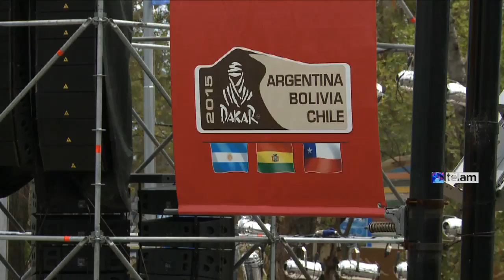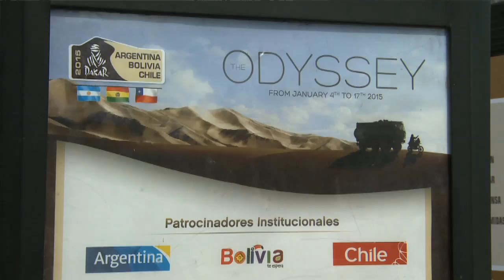Miles de personas le dieron la bienvenida al Dakar 2015 en Tecnópolis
El Rally Dakar 2015, que se correrá entre el 4 y el 17 de enero por Argentina, Bolivia y Chile, comenzó  con las verificaciones técnicas de más de 400 autos, motos y cuatriciclos en Tecnópolis, donde se montó el “Village”, al que por primera vez el público puede acceder en forma gratuita y casi sin restricciones.El predio de Villa Martelli comenzó a recibir a los visitantes desde el mediodía del primer día del año, y con el correr de las horas, el ingreso de público fue incesante hasta el cierre, a las 21.
Durante la primer jornada, dos partcipantes argentinos dialogaron con Télam, Orly terranova y Alicia Reyna, la única representante local femenina de la competición.
La decisión de montar el "Village" en Tecnópolis posibilitó que familias enteras y grupos de amigos pudieran disfrutar del show en forma gratuita sacándose fotos entre las máquinas, robándole autógrafos a los pilotos, aprovechando entretenimientos interactivos de algunas marchas y visitando otra gran novedad de esta edición, que es el Museo Dakar.Las verificaciones técnicas que empezaron ayer para todas las máquinas, y completaron la mayoría de los pilotos latinoamericanos, continuarán hasta mañana, día en el que se realizará el podio inaugural frente a la Casa Rosada, aunque también continuará la actividad en Tecnópolis en ese día a la largada de la carrera, desde la ciudad de Baradero.La primera de las 14 etapas del rally más exigente del mundo se disputará el domingo entre Baradero y la ciudad cordobesa de Villa Carlos Paz, desde donde seguirá hasta San Juan, en camino hacia Chile y Bolivia, para retornar hacia su destino final en Buenos Aires.Esta primera jornada en Tecnópolis exhibió sobre todo un clima distendido, según hicieron notar los organizadores y también comentó el público.“Nos gustó que se haya hecho acá en Tecnópolis porque podés caminar tranquila, hay mucho espacio, podés disfrutar y hasta llevar a los chicos a los juegos”, le dijo a Télam una mamá que estaba junto a dos hijos en la Plaza de la Felicidad.Los más entusiastas de los fierros pudieron a su vez disfrutar de muy cerca las verificaciones técnicas que se realizan sobre las máquinas, en las que pasan una revisión minuciosa que controla motores y demás partes para asegurarse de que cumplan con los estrictos reglamentos de la competencia.“En Argentina hay más pasión y cultura del motor. En Perú se vio mucha gente, pero la diferencia es que aquí hay más cultura. En 2009 era impresionante, no podíamos pasar por ningún lado cuando salimos de la Rural. En la primera etapa, hasta Santa Rosa, había gente por todos lados”, comentó el último campeón en autos Nani Roma.Las posibilidades que ofrece Tecnópolis permite además que ahora, una vez terminada la verificación de sus vehículos, los pilotos se acerquen al escenario central del Village donde un presentador los hace hablar con el público.Por la mañana de hoy continuarán las verificaciones técnicas desde muy temprano y las puertas estarán abiertas al público desde las 11 de la mañana hasta las 22, al igual que el sábado 3 de enero, día en el que también se realizará la ceremonia del podio de largada frente a la Casa Rosada, a partir del las 15.